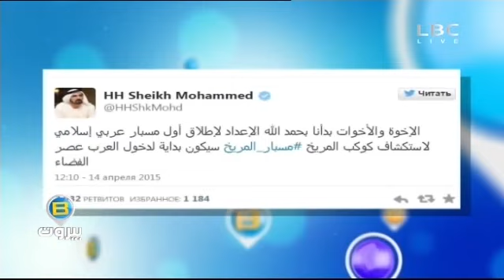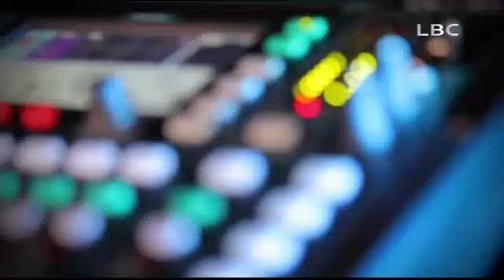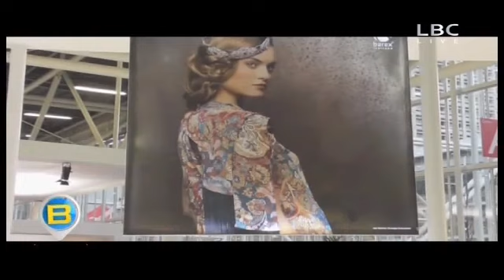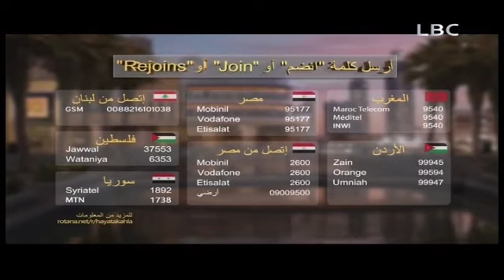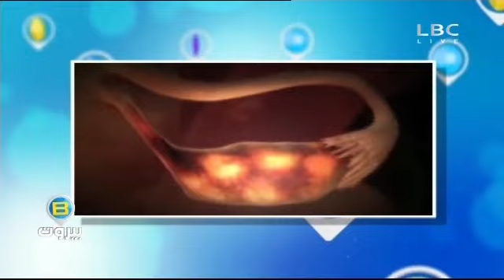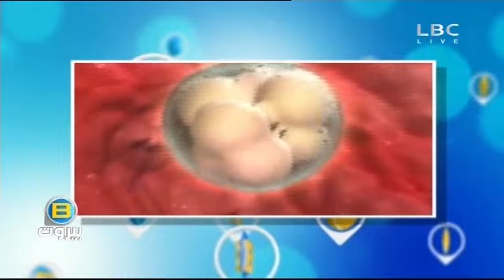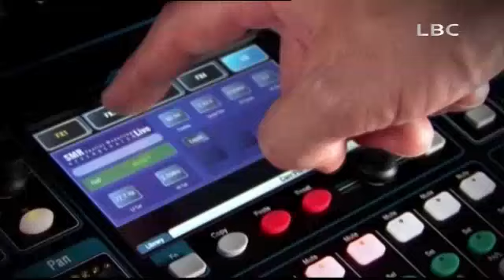بي بيروت 15 ابريل 2015